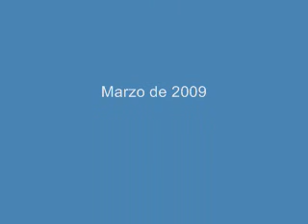Marcelino Coache 1